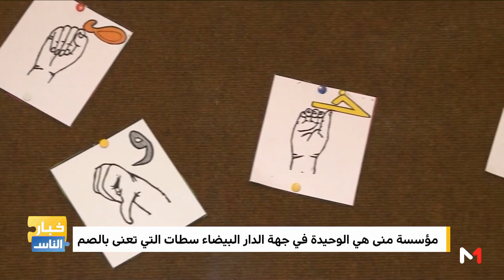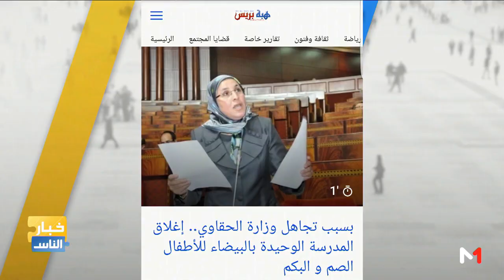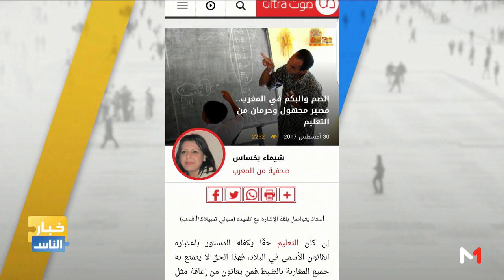برنامج "خبار الناس" .. إغلاق المؤسسة الوحيدة التي تعنى بالصم والبكم بجهة الدار البيضاء (حلقة كاملة)